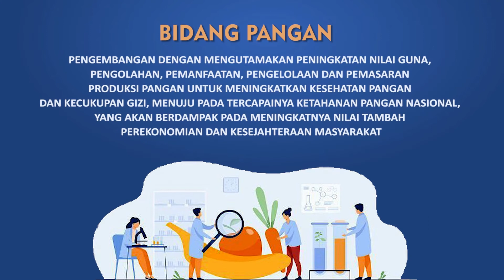Daftarkan Segera Pemuda Pelopor 2022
ayo segera daftarkan segera Pemuda Pelopor 2022